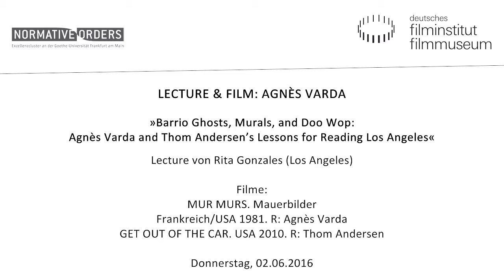LECTURE & FILM: AGNÈS VARDA // MUR MURS // Rita Gonzalez: Lessons for Reading Los Angeles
Agnès Varda, geboren 1928 in Brüssel, Spielfilmregisseurin, Dokumentaristin, Installationskünstlerin und Filmtheoretikerin, ist eine der großen Künstlerpersönlichkeiten der Filmgeschichte. Ihr Werk umspannt mittlerweile sechs Jahrzehnte. Varda bildete – zusammen mit Jean-Luc Godard, und im Dialog und Widerstreit mit diesem – das intellektuelle Gravitationszentrum der Nouvelle Vague. Die entscheidende Frage ist für sie als Filmemacherin nicht, was Kino ist, sondern was es bedeutet, Kino zu machen – für sie selbst, für andere, und im Zusammenspiel mit anderen. Vardas Kino ist entsprechend offen und erfinderisch, oft autobiografisch und zugleich universell, vielgestaltig und stets changierend zwischen Formen, Formaten und Gattungen. Das Begleitprogramm im Juni widmet sich Filmen über die Metropole Los Angeles, die den Blick auf die gesellschaftliche Situation der USA Ende der 1960er- Jahre öffnen – eine Zeit, in der Agnès Varda in L.A. lebte.

Weitere Informationen: agnes-varda.de

Lecture von Rita Gonzales:
„Barrio Ghosts, Murals, and Doo Wop: Agnès Varda and Thom Andersen’s Lessons for Reading Los Angeles“

Agnès Varda und Thom Andersen sind davon überzeugt, dass man die Straßen von Los Angeles am besten zu Fuß erwandert. GET OUT OF THE CAR ist entsprechend der Titel eines Films von Andersen. Er ist auf der Suche nach den Zeichen, die von den zahlreichen Immigranten hinterlassen werden, welche die Stadt bevölkern; er sucht aber auch nach Zeichen, die an den Verlust historischer Orte erinnern, an denen frühere Generationen multi-ethnischer Gemeinschaften zusammenlebten. Agnès Varda steigt in MUR MURS (1981) aus dem Auto, um in das einzudringen, was der kalifornische Künstler Terry Schoonhoven als eine „immersive Traumlandschaft“ bezeichnet. Beide Filme zeigen Los Angeles von der Straße aus und tauchen ein in die visuelle und klangliche Vielgestalt der Stadt. Agnès Varda hat ihre Eindrücke 2014 auch in einer skulpturalen Rauminstallation für das Los Angeles County Museum of Art in Szene gesetzt.

Rita Gonzalez ist Kuratorin für zeitgenössische Kunst am Los Angeles County Museum of Art (LACMA), wo sie unter anderem für die Ausstellungen „Phantom Sightings: Art After the Chicano Movement” und „ Agnès Varda in Californialand” verantwortlich zeichnete.

Frankreich/USA 1981. R: Agnès Varda
Dokumentarfilm. 81 Min. DCP. OmeU

In MUR MURS steigt Agnès Varda 1981 bei Venice Beach aus dem Auto und blickt auf die überdimensionalen Graffiti, die das Stadtbild von Los Angeles prägen. Sie sind zugleich Kulisse und Spiegel für die vielen in der Stadt ansässigen Kulturen. Auf ihrem weiteren Weg durch L.A. entdeckt Varda Graffiti von Roller Discos, evangelikalen Christen, Hare Krishnas und ganz gewöhnlichen Bewohnern. In Interviews spricht sie mit Judy Baca und Arno Jordan, zwei wichtigen Schöpfern jener Wandgemälde, die allmählich verblassen und schließlich wieder verschwinden.

Am Donnerstag den 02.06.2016 im Kino des Deutschen Filmmuseums.